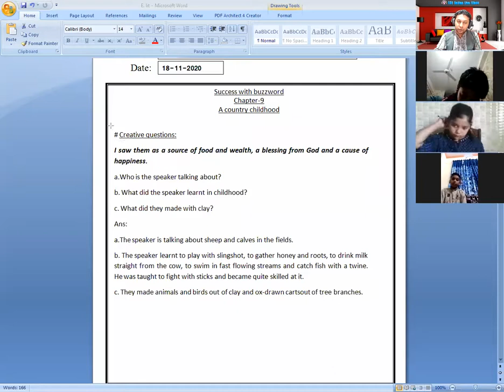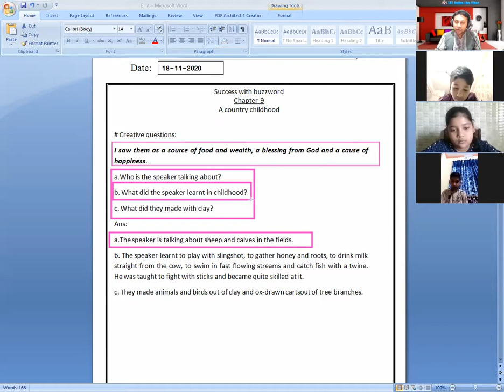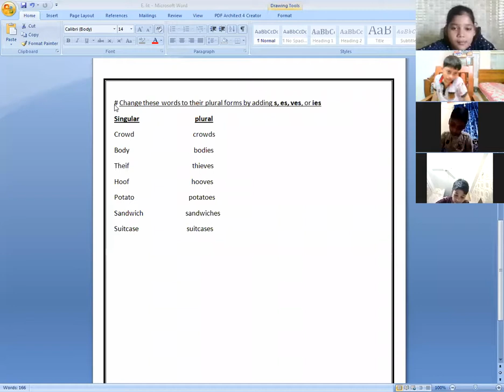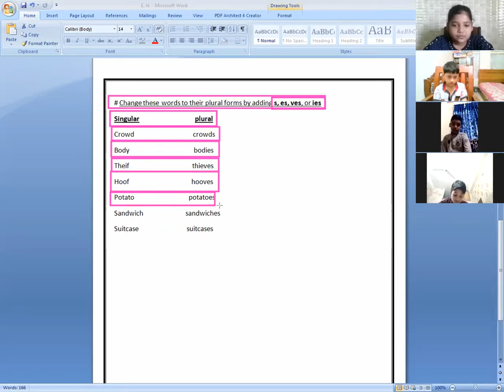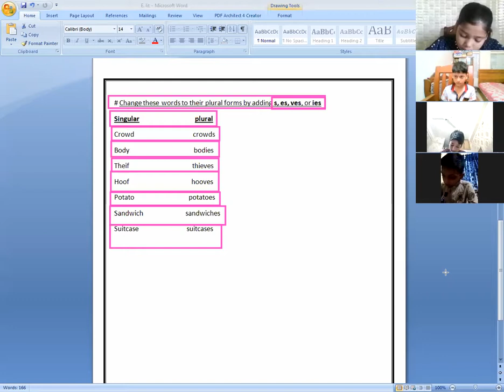London School Of English ( LSE ) Online Live Class.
Here is a clip of a class dated 18th November, 2020 for Grade-4, Eng. Literature taken by Romiz Uddin.